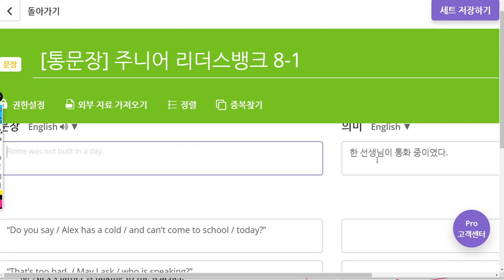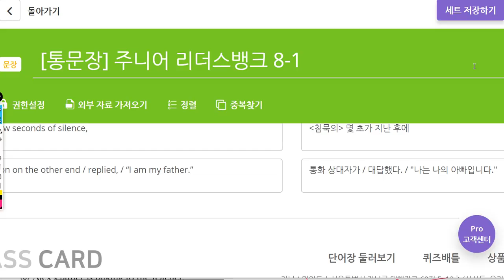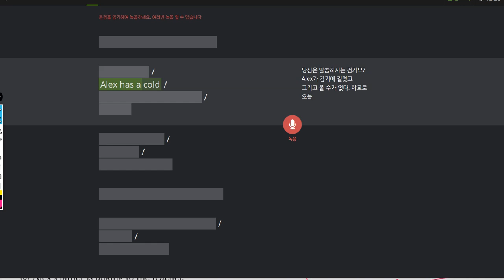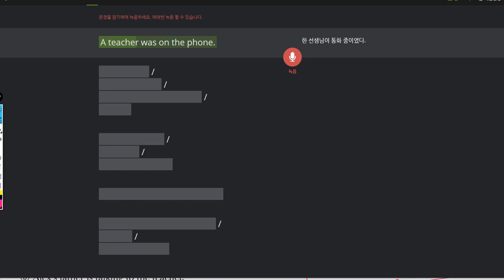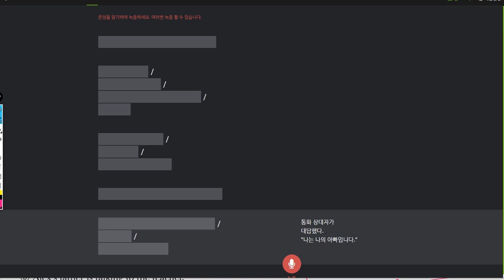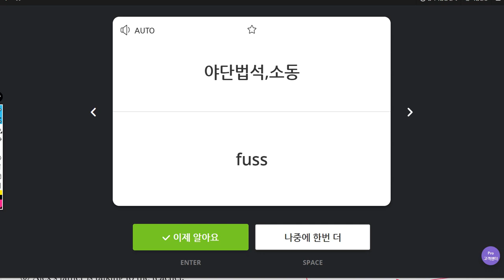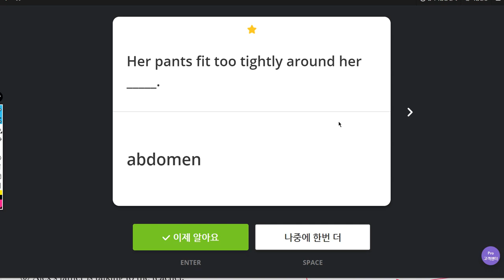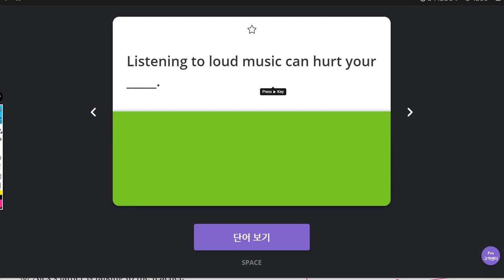초6 2019 10 11